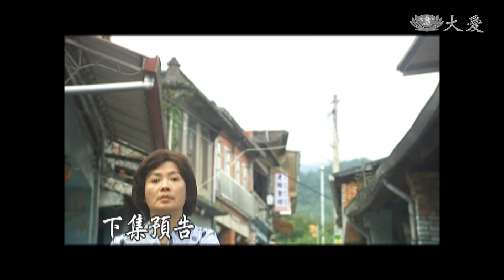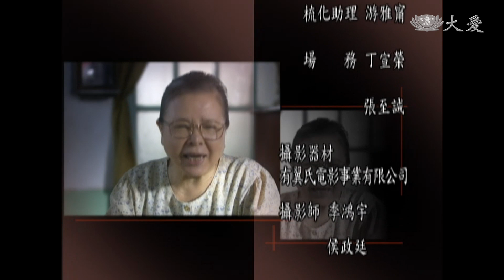[擺渡] - 第27集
添丁 (檢場 飾) 願意幫師父做事，但不願意皈依，王麵 (梅芳 飾) 苦惱卻無可奈何。嚴玉真 (陳立芹 飾) 師專快畢業了，她想當老師，爸爸卻希望她幫忙家裡的生意。阿娟 (呂良慧 飾) 跟添丁說，有個被兒子媳婦拋棄的婆婆很可憐，沒想到最後發現是場騙局……

(18100027)